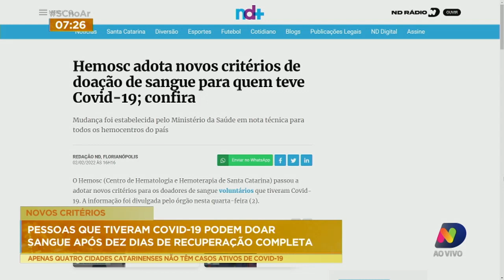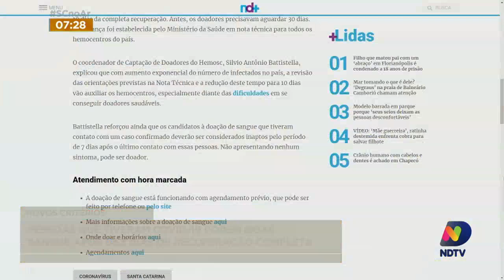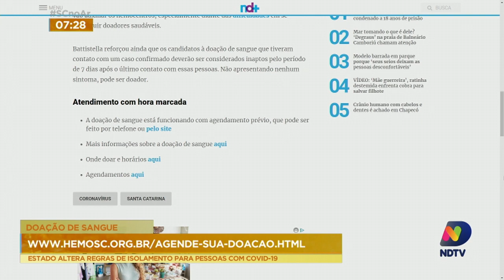Pessoas que tiveram Covid-19 podem doar sangue após dez dias de recuperação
O Hemosc adotou novos critérios para doação de sangue de quem teve Covid-19.

Você encontra todas as matérias do SC no ar
na área especial do portal ndmais.com.br